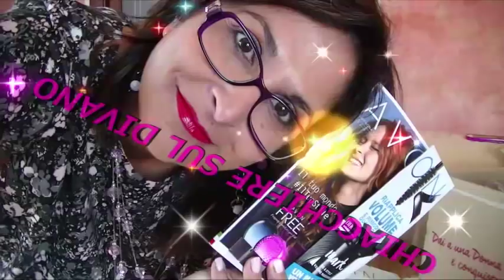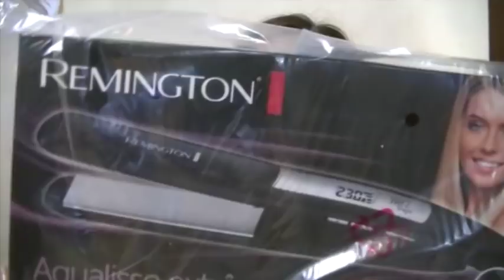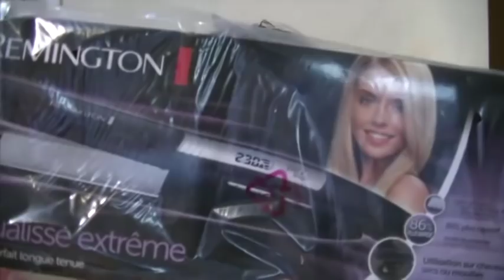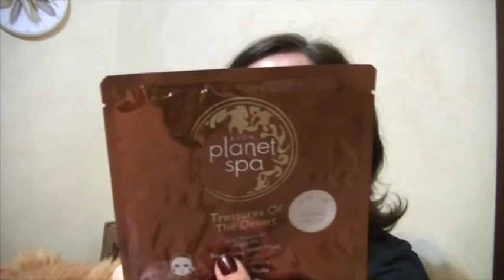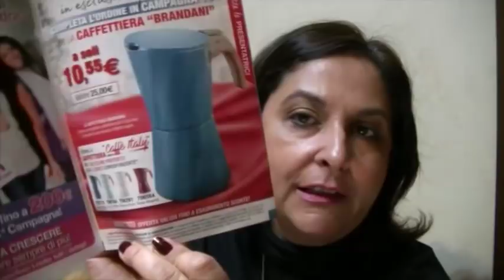Avon C 14: spacchettamento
tanti prodotti e tante idee per Natale